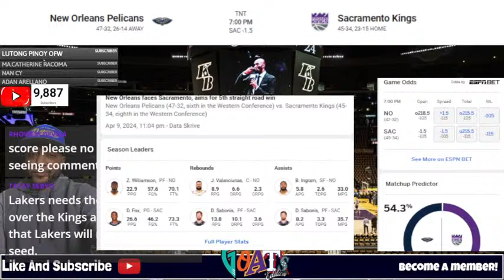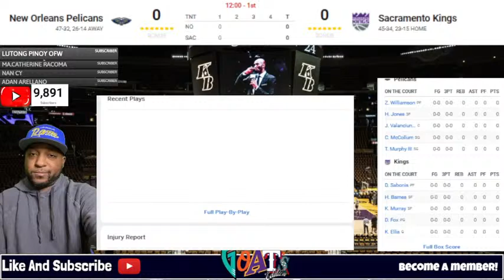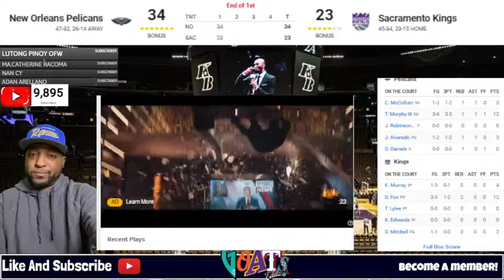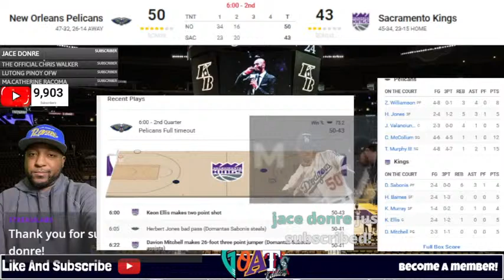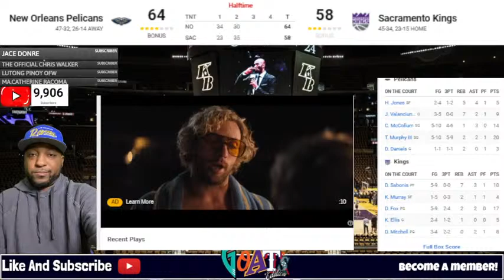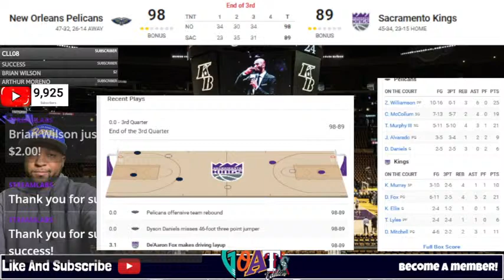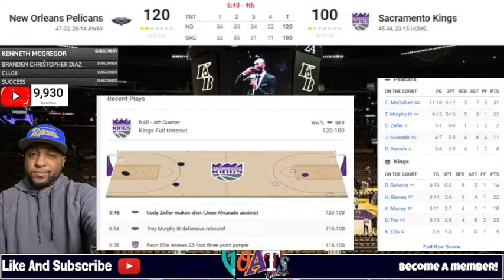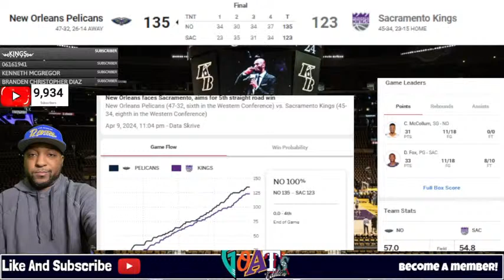Sacramento Kings vs New Orleans Pelicans Live NBA Live Stream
Kings vs Pelicans Live NBA Live Stream Play by Play 4/11/2024